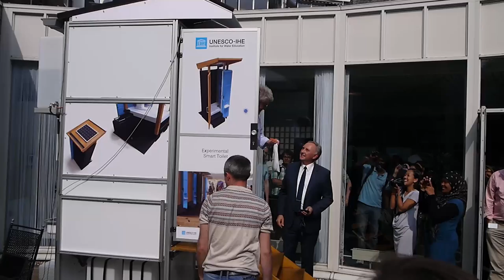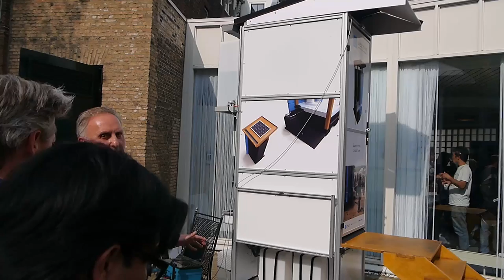Meet the smart eSOS toilet for emergencies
The launch of the smart eSOS toilet for emergencies,  Friday, 11 July 2014 at 16:30 hrs. in the UNESCO-IHE garden.

The emergency Sanitation Operation System (eSOS) concept provides a sustainable, holistic and affordable sanitation solution during the aftermath of a disaster. The eSOS reinvents (emergency) toilet and treatment facilities, and uses ICT to bring cost savings to the entire sanitation management chain. The toilet will improve the quality of life of people in need during emergency situations - from natural to anthropological disasters - and minimizes the threat to public health of the most vulnerable members of society.